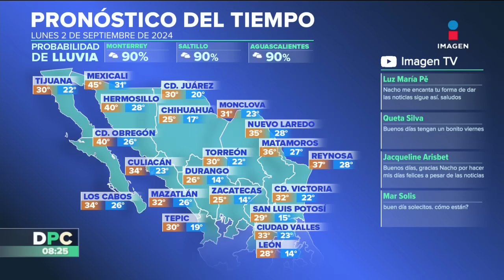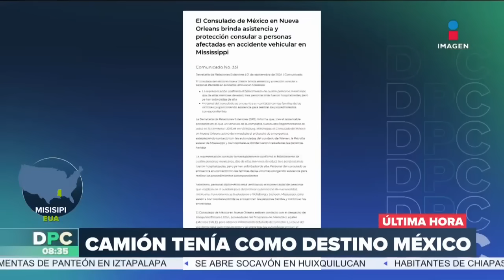DPC con Nacho Lozano | Programa completo del 2 de septiembre de 2024